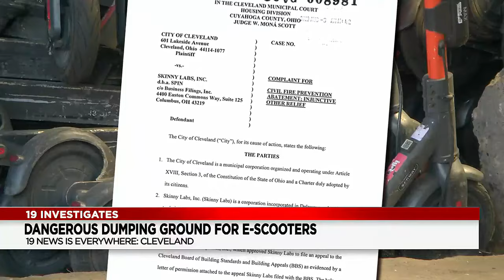‘Dangerous fire hazard’: Cleveland moves to shut down warehouse of e-scooters, lithium-ion batter...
‘Dangerous fire hazard’: Cleveland moves to shut down warehouse of e-scooters, lithium-ion batteries